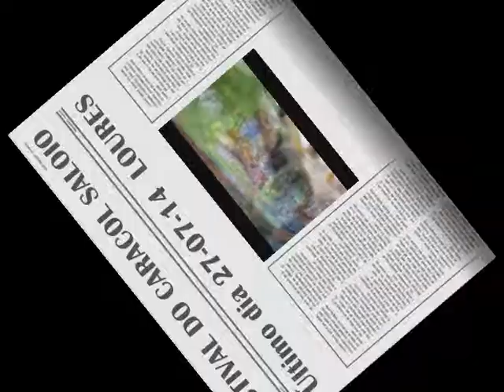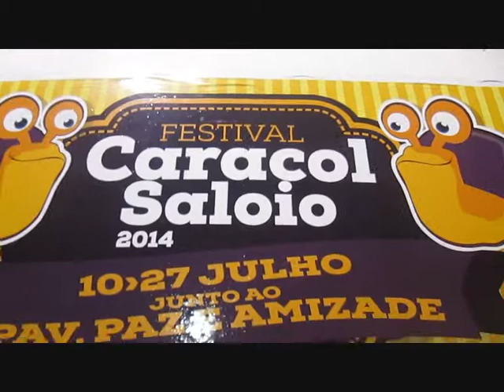O último dia do Festival do Caracol Saloio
LOURES 2014